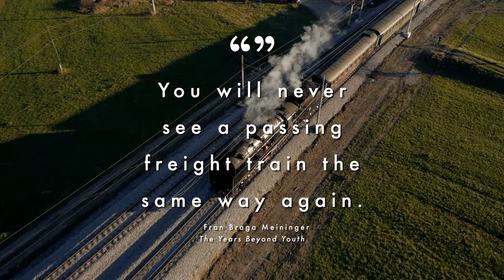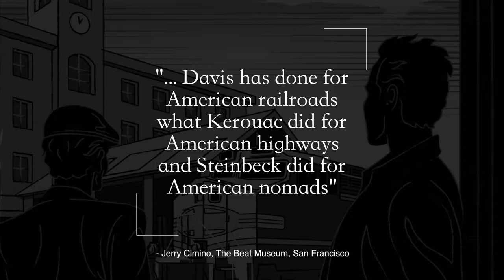Video Trailer - The Last Professional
LYNDEN HOOVER, abducted by a hobo at age eleven – then abandoned – returns to the rails fifteen years later to confront the trauma that haunts him. His only clear memory is of the fist-shaped brass belt buckle worn by “The Tramp” of his youth. Lynden gets help from THE DUKE, an aging hobo, The Last Professional, who rides the rails with a moral code but is running for his life.
SHORT ARM, a murderous hobo who may know the identity of Lynden’s abductor, is after The Duke, because The Duke knows his secrets.
The setting is “The River of Steel,” the narrow network of railroad tracks that crisscross America. It is the late 1970’s, and few hobos cling to their vanishing lifestyle.